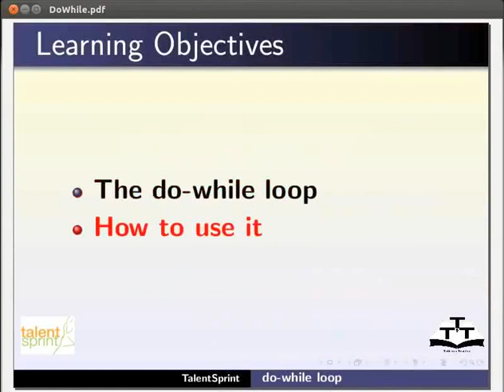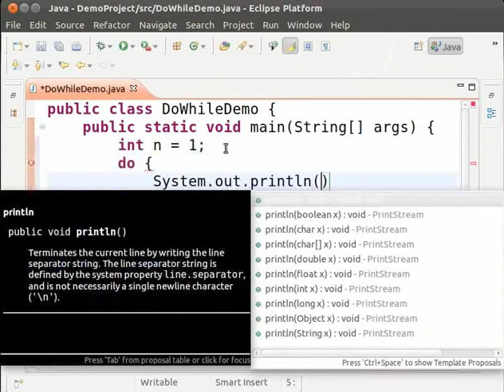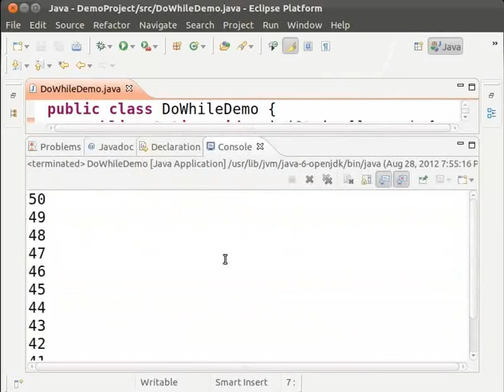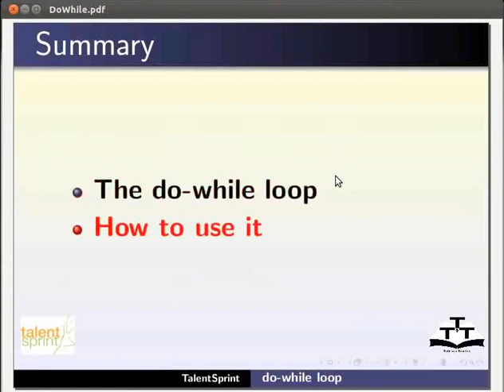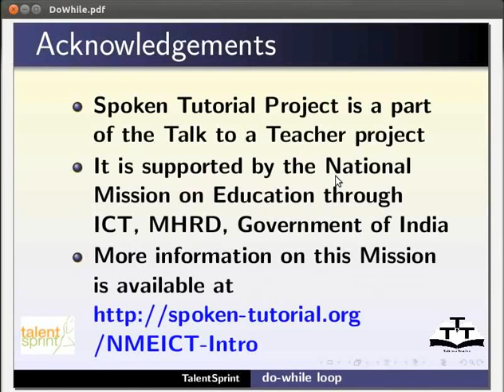do while - Nepali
*do while डीफाइन गर्ने
*do while सिनट्याक्स
*do while लूपको काम
*do while लूपको उदाहरण
*do while प्रोग्रामिंगको उदाहरण
*आउटपुट जाच्न प्रोग्राम सेभ, कम्पाइल र रन गर्ने
*यो while लूप भन्दा कसरी फरक छ
*भिन्नता देखाउने प्रोग्राम